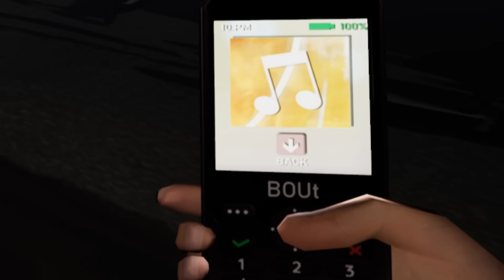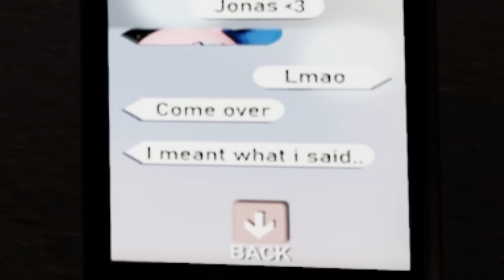Стоит ли возвращаться домой?🐠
💰 Уникальное предложение! Получите награду стоимостью 399 рублей!
💎 Как получить награду?
1. Скачай игру по ссылке!
2. Кликни на аватарку
3. Кликни на "Настройки" и найди "Код активации"
4. Введи код "antiacalls" чтобы получить награду!
⭐ Волшебный мир Антии зовет вас!